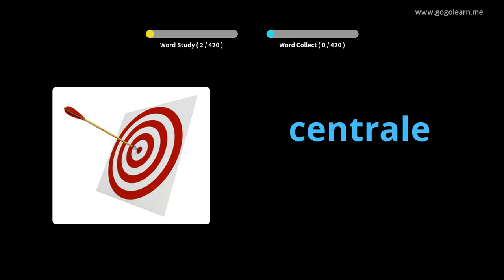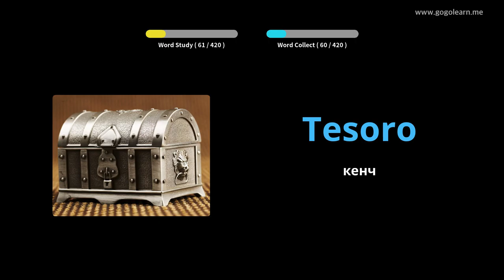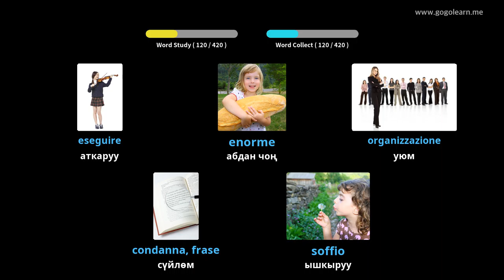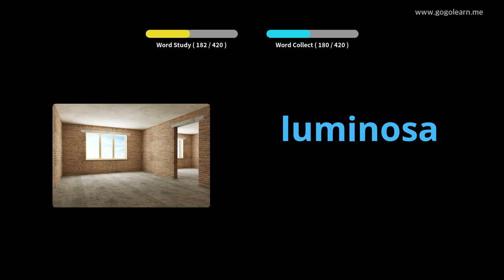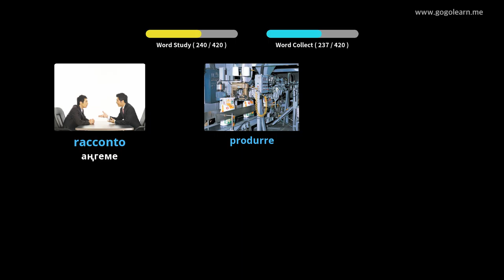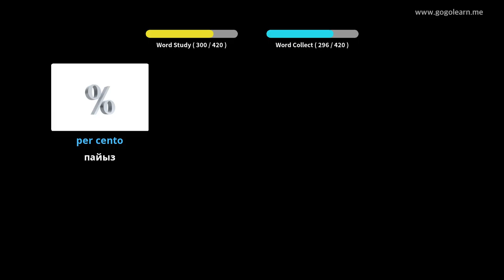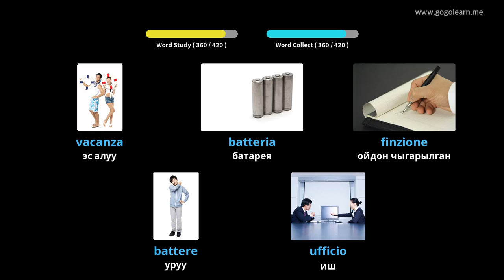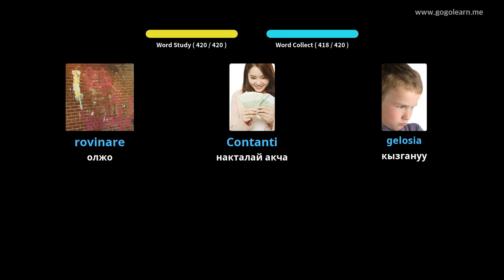Италиялык Vocabulary орто мектеби 2 | Golearn